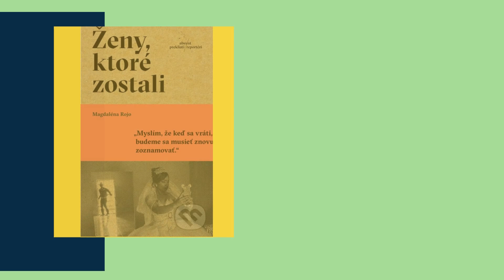Vyber si dobrú knihu #13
Máme tu ďalší diel rubriky Vyber si dobrú knihu, ktorá je tentokrát plná zaujímavých jesenných knižných tipov. Publicista a recenzent Ľubo Jaško ponúka opäť  netradičné knižné tituly. Veríme, že si vyberie každý.
👉📚🤓Kliknite a pozerajte...
👉📚 knižné tipy:
✅John Green, Recenzia našej doby
✅Isabel Wilkerson, Kasta
✅Magdaléna Rojo, Ženy ktoré zostali

S knižnicou na každom kroku.

Oravská knižnica Antona Habovštiaka v Dolnom Kubíne
S. Nováka 1763/2, 026 80 Dolný Kubín